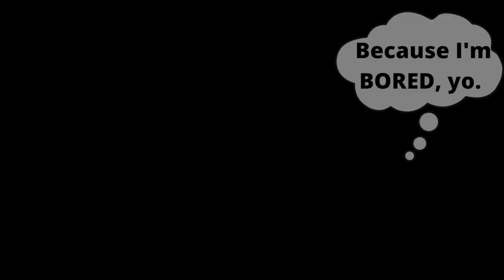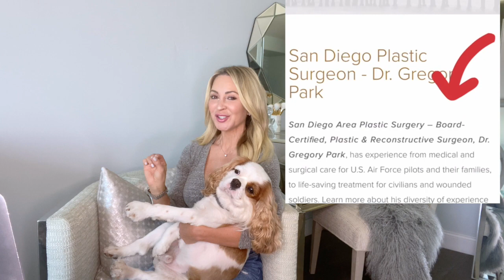HOW TO FIND A PLASTIC SURGEON | What to Look For - Why it Matters!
Just because someone is a Doctor, does NOT mean they know what they're doing when it comes to PLASTIC SURGERY.  There are KEY things you need to know and look for when selecting a good Plastic Surgeon - and I'm sharing them all in this video.

0:00 Intro
0:41 Make a Short-List
0:50 Friends
1:28 Using Google
1:59 Board Certification!!
2:39 Why it Matters!
3:20 American Society of Plastic Surgeons
3:43 Time in Practice, YOUR Area
4:36 BBB Accredited
5:50 Before & After PICS
6:10 Consultation FEES – the deal
6:40 Financing Options
7:00 Making the FINAL Pick
8:04 Getting PRICING
8:38 OUTRO

QUESTIONS FOR ME? Post in the Comments section of this video